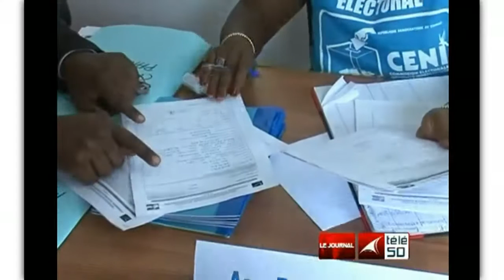Joural du 13.12/2011- Réaction aux propos de Monsengwo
Réacton aux propos du Cardinal Monsengwo , aussi la réaction de la Cenco